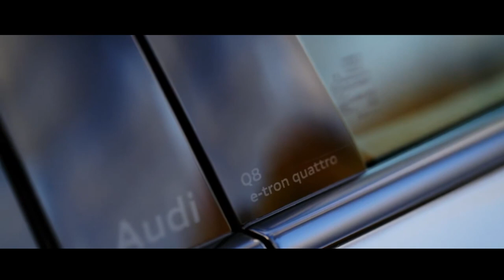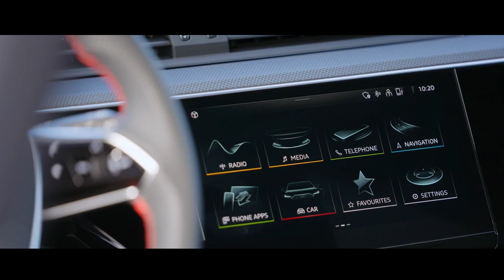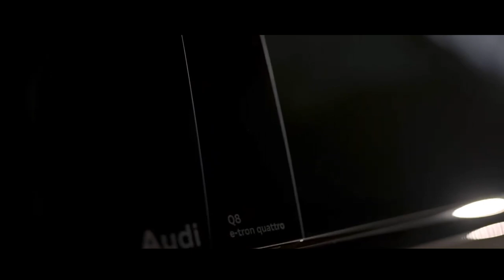AUDI Q8 E TRON ELÉTRICO